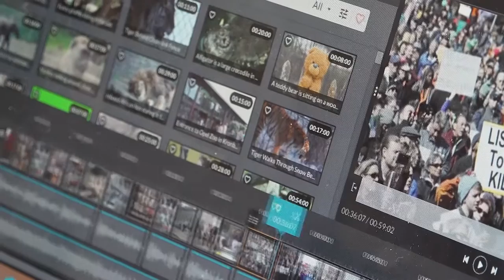Fairfield Ludlowe High School uses WeVideo with Chromebooks